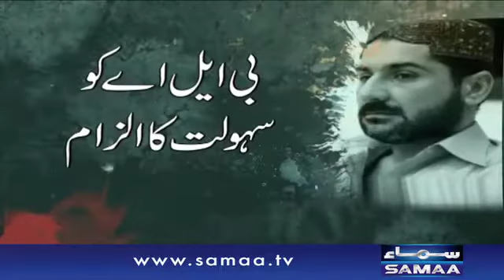Detail of cases against Uzair Baloch - SAMAA TV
Uzair Baloch, PPP, Sindh Rangers, Lyari Gangwar, Old Golimar, Lyari, Karachi.

Uzair Baloch, a notorious gangster of Lyari and chief of banned Peoples Aman Committee, has Rs.5 mln head-money. The key character of gang war, who was arrested by Rangers on Saturday in Karachi, is facing 55 different cases. Watch this report.